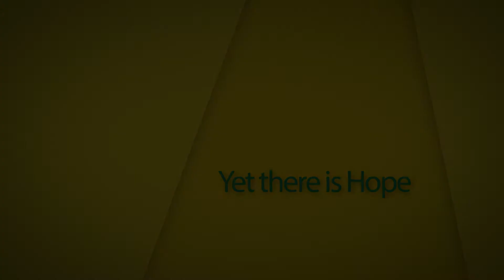WE SHALL OVERCOME... 2020